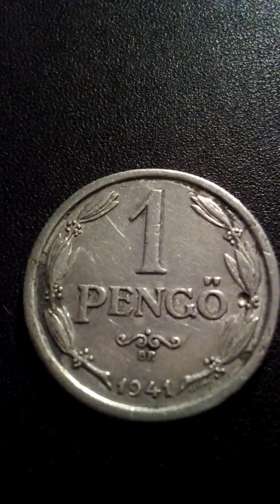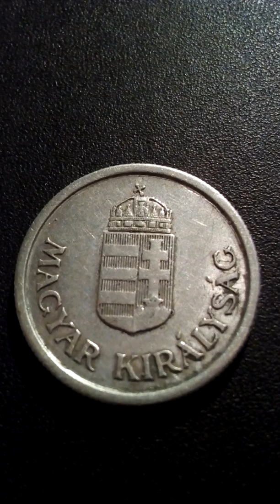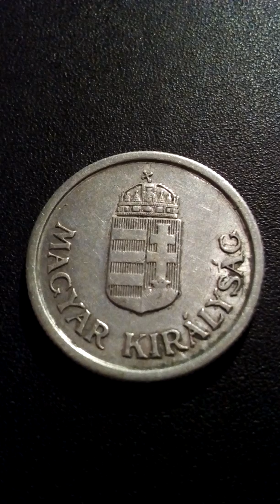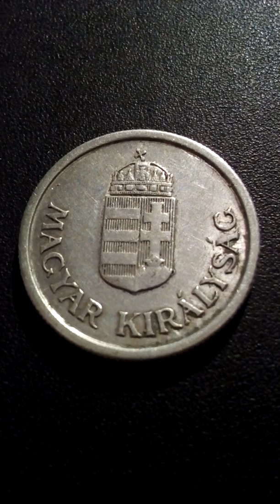1 пенгё королевство Венгрия